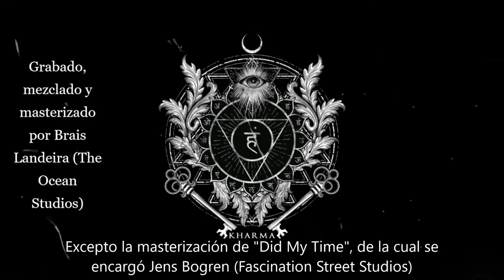KHARMA - Astral Geyser (EP)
Grabado, mezclado y masterizado por Brais Landeira (The Ocean Studios). Excepto la masterización de "Did My Time", la cual corrió a cargo de Jens Bogren (Fascination Street Studios).